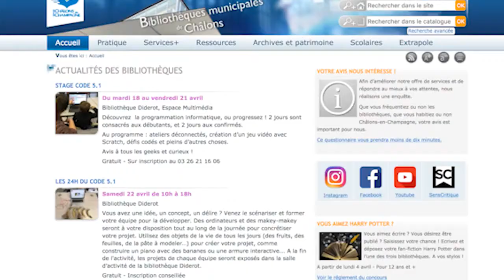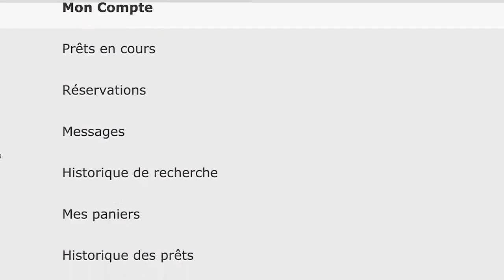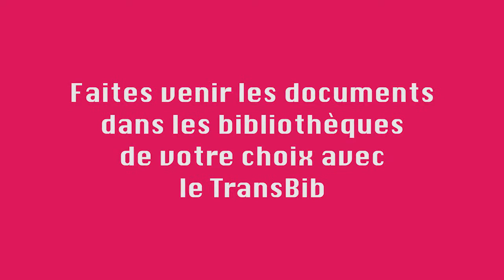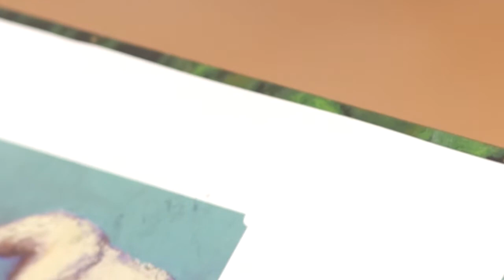Flashnum #9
Participez à notre enquête sur les publics !
Aidez nous à améliorer nos services